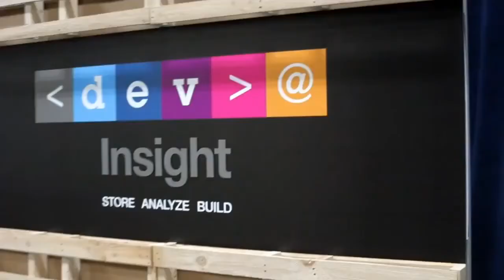Jim Green, Cisco | IBM Insight 2014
There are only two Internet of Things (IoT) markets: the personal and the industrial, said Jim Green, CTO for the Data and Analytics Business Group at Cisco Systems, Inc. While products like wearables and home monitoring are taking off now, the industrial IoT market is expected to surpass the personal market by 2017, reported Green.

The sheer amount of data that industrial IoT generated led to Cisco “changing the way computing has to be done,” Green revealed at the IBM Insight 2014 event. Now, he explained, “Data needs to be analyzed before storage.”

When the right kind of data is collected, businesses can achieve more accurate insight. As Green explained, Edge processing allows Cisco customers to filter, reduce, and aggregate the analysis of data before they store it and then run applications based on said data. Accomplishing all of this can get complex, which is why, Green explained, that Cisco and its partners are “putting together a model for IoT” to give enterprises a guide to take advantage of this technology.

Part of this model means striking a balance between automation and human input. The Internet of Everything concept, said Green, “encompasses the idea of people and objects.” Cisco enables “people to determine what gets stored, communicated, and organized,” but then amplifies those decisions into automated policy so that strategies can be implemented at scale.